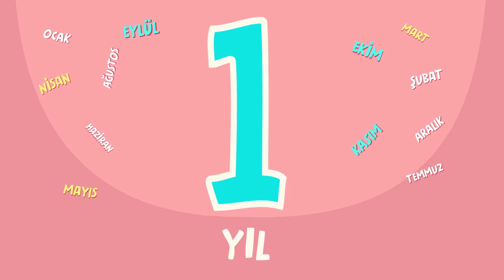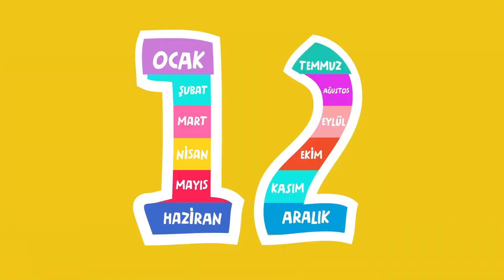YASEMİN Ayları Öğreniyor 🌞🗓️❄️ – SingoSongo TV I İsme Özel Çocuk Şarkıları 🎵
Merhaba arkadaşlar,

Seslendiren: Duygu Cinemre
Söz: Duygu Cinemre
Düzenleme: Onur Koç

✍Şarkı Sözleri:

12 ay var 1 yılda
YASEMİN hangi ayda doğdun acaba

12 ay var 1 yılda

12 ay var 1 yılda

12 ay var 1 yılda